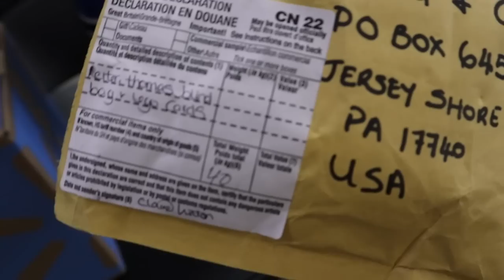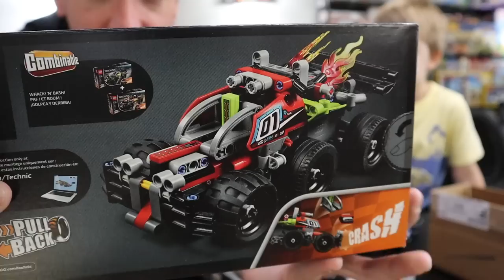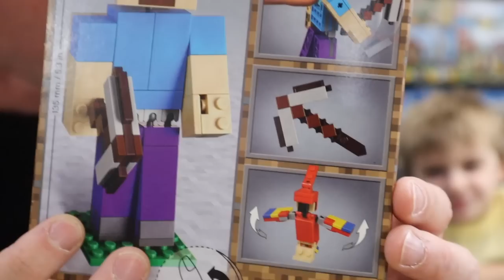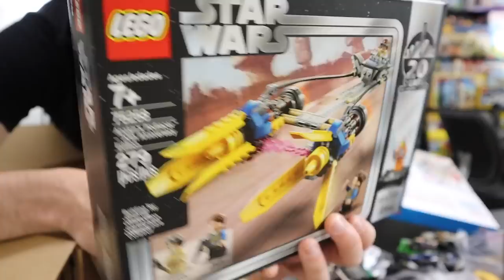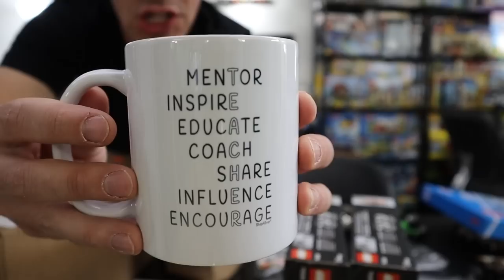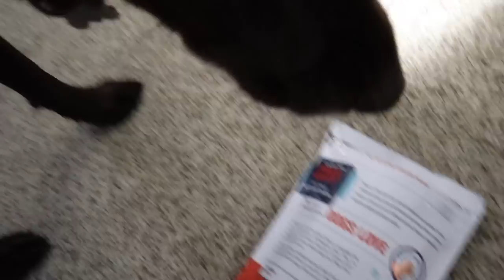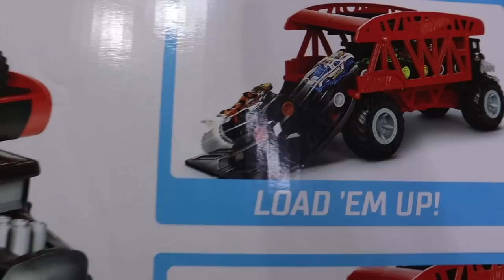THIS GOT ME IN TROUBLE WITH MRS BRICKITECT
Welcome to another episode of Mailitect!  This was one crazy week with a ton of packages.  Let's open them up!

Want to send us mail?  Here is our address:
Greg & Clark